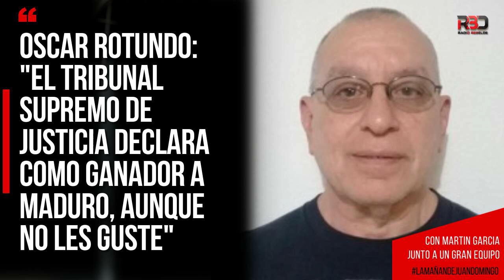Oscar Rotundo: "El tribunal supremo de justicia declara como ganador a Maduro, aunque no les guste"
INFORME ESPECIAL desde Maracaibo con Oscar Rotundo, tras la victoria de Nicolás Maduro en Venezuela.